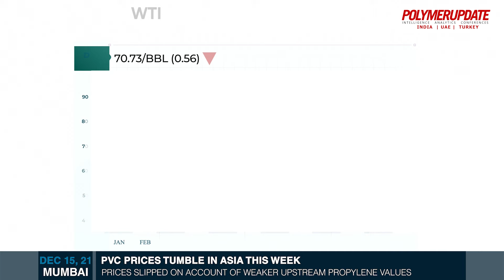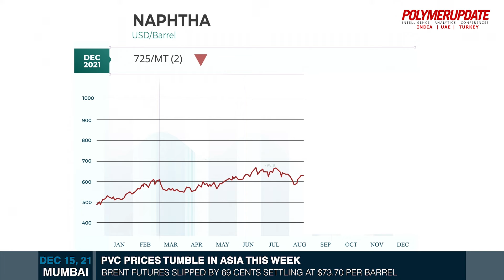PVC Prices Tumble In Asia This Week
Today’s price changes in the global petrochemical industry with Pratiksha Jaipal .